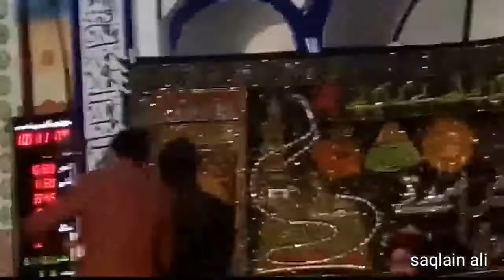Aj raat ham ne suni gardezi ki mehfil //saqlain Ali/vlog